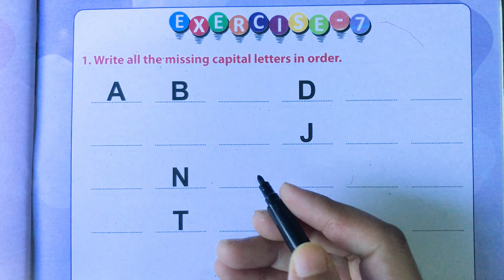Write All The Missing Capital Letters In Order | A TO Z | Capital Letter | Books And Talks | 2022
In this video we will see How to write Capital Letters ABCD with best and easy way. This  Simple and Beautiful  Handwriting in English ABC capital letters video is also useful for all of us.

English language plays an essential role in our lives as it helps in communication. It is the main language for studying any subject all over the world. English is important for students as it broadens their minds, develops emotional skills, improve the quality of life by providing job opportunities.

Moreover, the use of English as an International language is growing with time because it is the only medium for communication in many countries. English is also used widely in the literature and media section to publish books, most of the writers write in the English language due to the vast majority of readers know only the English language and they can describe their ideas best in the English language.

As we are aware that English language skills depend upon four core skills. These skills are essential for learning the English language that is:

Listening skills: It improves the imagination and vocabulary of a learner. While listening we used to visualize the scene and memorize in our memory.
Speaking skills: When a learner speaks, he gets to know his mistakes and he can improve it further.

Reading skills: Reading a book or a passage helps in improving the vocabulary and concentration of a learner.

Writing skills: When we write we get to know, what we are writing and do we know the spellings of all words.
If a student master these four skills then his English will automatically improve and gain confidence in presenting his skills.

Why Learning English language is important?

Perfect communication – It is important to speak effectively. People get impressed by those who have good communication skills.

Gain Confidence – If you own good communication skills then your confidence will automatically be high.

Achieve your goal early – Effective English language skills help you meet your career goals quickly.

Effective personality – When we speak effectively and with confidence, anyone can get attracted.

Part of the Global community – English language is a part of the global world. So, if one knows good English then one can interact with others.

Multiple Career Prospects – A person possessing effective communication skills have more career opportunities than others.

How to improve your English language skills?
There are various ways of improving English language skills, we discuss a few of them.

 Learn ten new words on a daily basis.
 Try to speak in English with friends and family members.
 Make a list of daily used items in English and try to use them on a regular basis.
 Watch English news channels, movies, serials, etc. and they to understand them.
 Read English Magazines, newspapers, novels, etc. The word you find tough underline and find its meaning in the dictionary.

 Participate in group discussions, this will give you confidence.
 Try to make notes on daily the basis or start writing a diary.
 Practice speaking skills for 5 minutes daily in front of the mirror.
 Practice grammar exercises of noun, verbs, adverbs, idioms, etc.

 Start thinking in English and write stories to improve both speaking and writing skills.

 Never feel shy while speaking, no one is perfect. One can learn only by speaking.
 Make friends who are native English speakers, it will help you a lot in learning English language skills.

The importance of the English language is wider in education. A student studies other subjects in the English language only like Science, Economics, Geography, History etc. if he knows the general rules of grammar well then the student can easily write the notes and ace in exams.